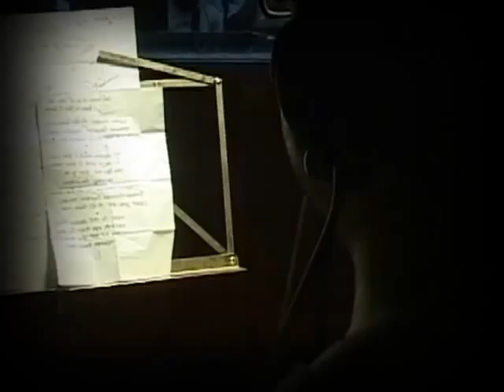PARSHURAM INTERVIEW IN SAGARMATHA TELEVISION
Interview Programme: "MANORANJAN EK SAATH" of sagarmatha Telivision.